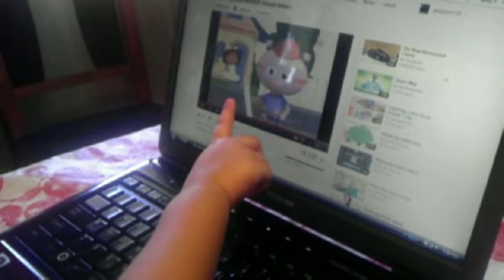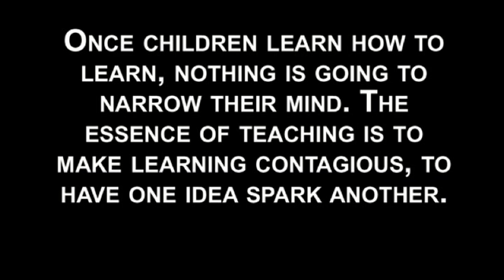Headstarting Jaden Thru Interactive Online Resource...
Computer and Kids